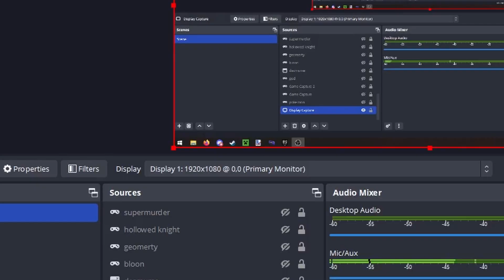the 50/50 experience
thank you hoyoverse, very cool